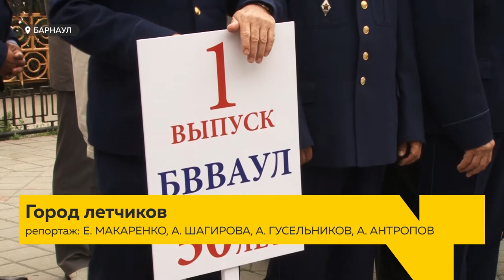Ровно 55 лет прошло с момента создания в столице края высшего военного авиационного заведения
Сегодня юбилей у легендарного барнаульского училища летчиков. Ровно 55 лет прошло с момента создания в столице края высшего военного авиационного заведения. За время его деятельности в нем воспитали не одно поколение героев СССР и России, а также пилотов, которые до сих пор работают в разных концах планеты. Но юбилей альма-матер ненадолго объединил их. Наш следующий материл - о легендарном прошлом Барнаула